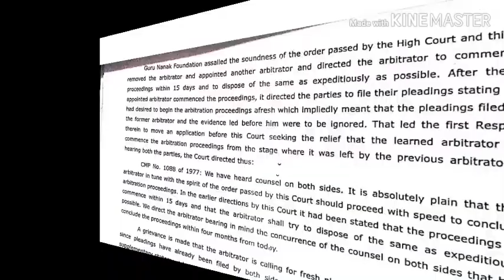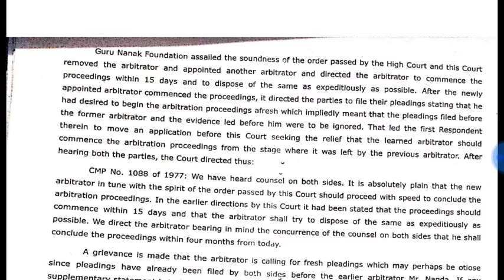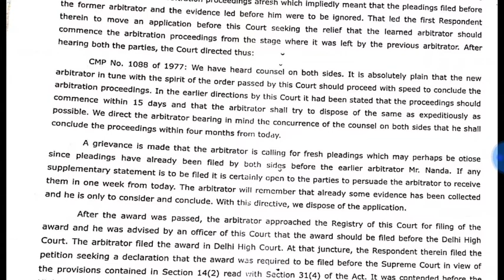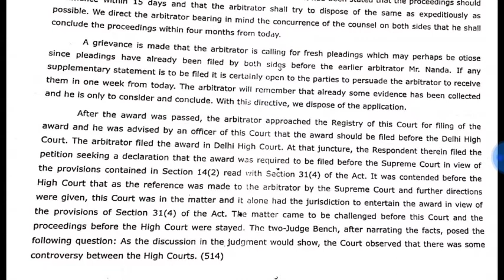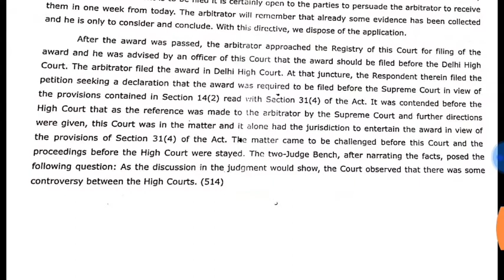Legal Shorthand Dictations